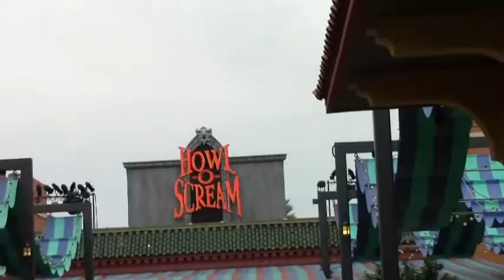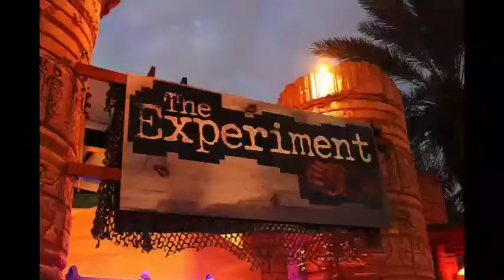10-13-14 PHS morning show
PHS morning show by BAT news with Tyler and morgan feat Hollowscream video and sub teacher video